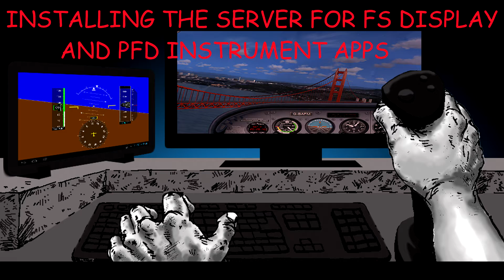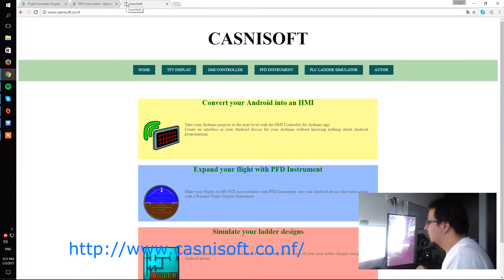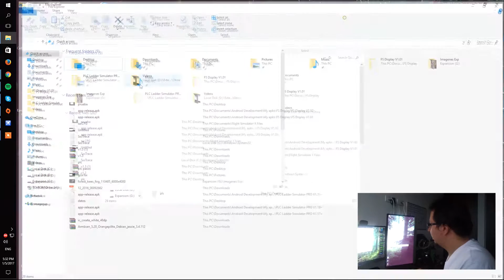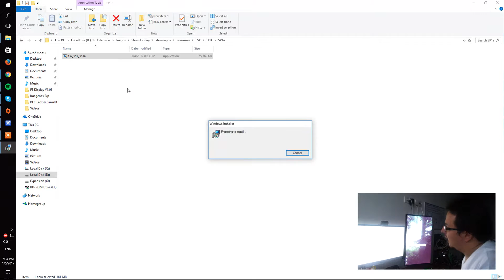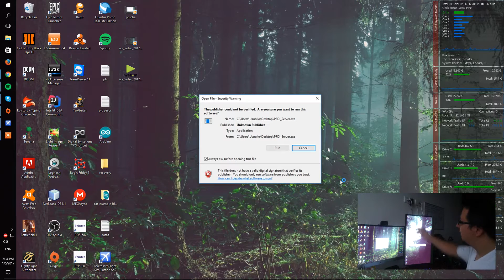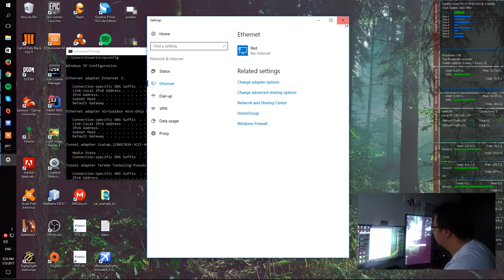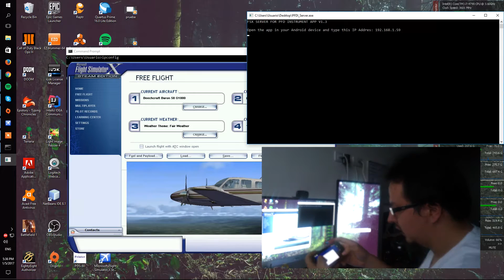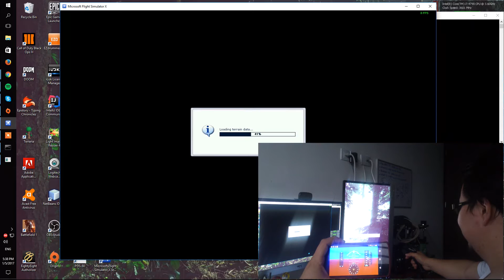How to use the Android Flight Simulator Display app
This video shows how to install the server that allows to connect the Microsoft Flight Simulator X Steam Edition with the Flight Simulator Display and the PFD Instrument apps.

¿Traducir la descripción a Español con Google Traductor? Traducir
PFD Instrument converts your Android device in a Primary Flight Display for the MS-FSX, a PFD integrates differents navigation instruments which are: Airspeed, Altimeter, Attitude indicator ,Compass and Vertical Speed. This app also indicates the percentage of the extended flaps.
One of the greatest features of PFD Instrument is that can work in cell phones and tablets, so you can feel free of fly all over the world.

Important: PFD Instrument only works with MS-FSX, so you must have it installed in your PC.